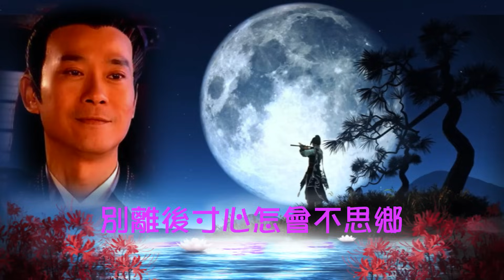鄭少秋【天涯孤客 1975】(歌詞MV)(HD)(填詞：蘇翁)(作曲：吉田正)(原曲：子連れ狼)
演唱：鄭少秋(Adam Cheng)
作曲：吉田正
填詞：蘇翁
合唱：珍珍/佩佩
原曲：子連れ狼